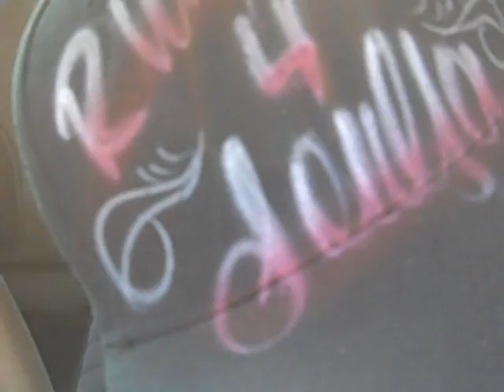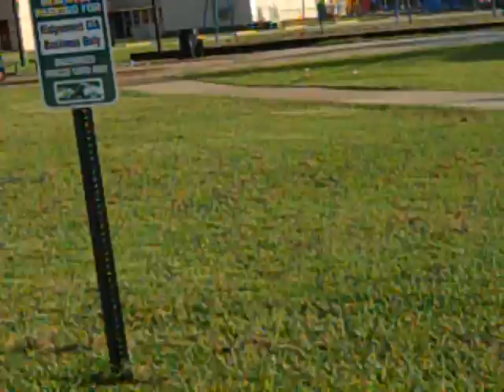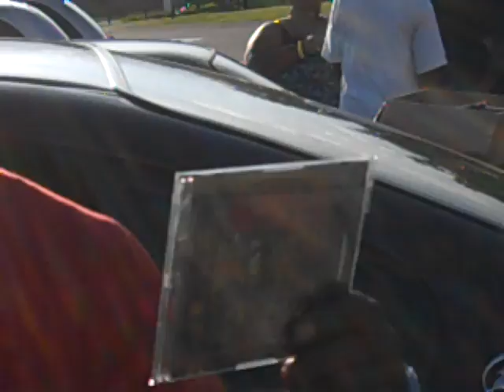Ridgemont Block Party 3 part 3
Ray-Chezzy Ridgemont Block Party 3 part 3